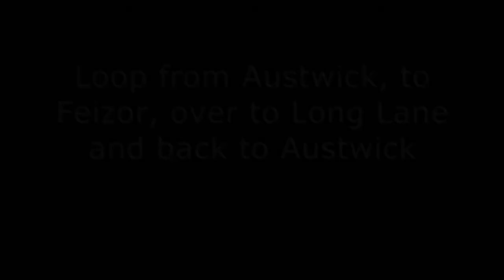Austwick - Feizor - Long lane on the mountain bikes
Footage taken in spring 2011, riding the lanes around Austwick and Long Lane.